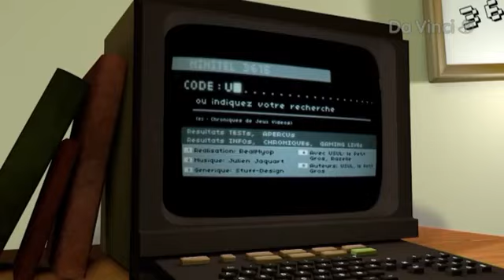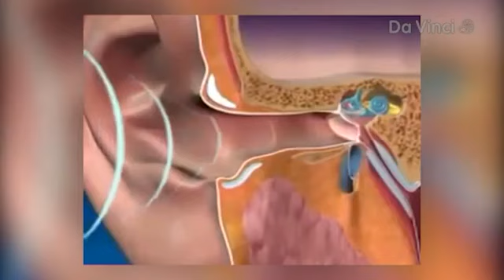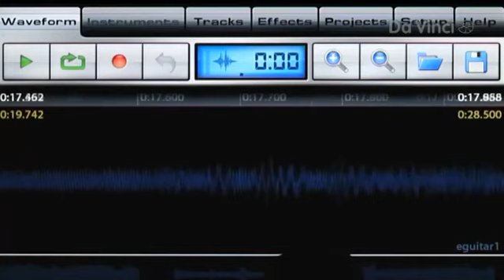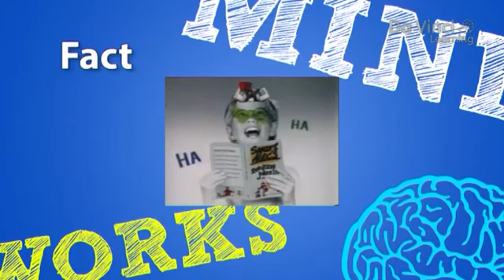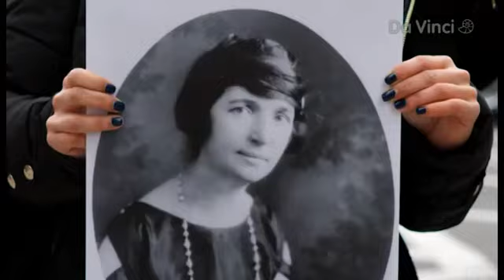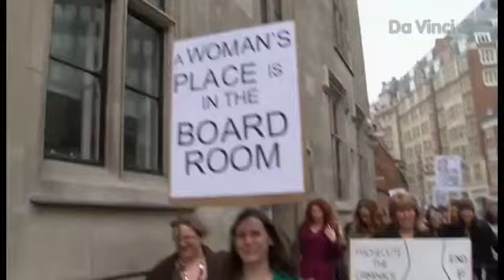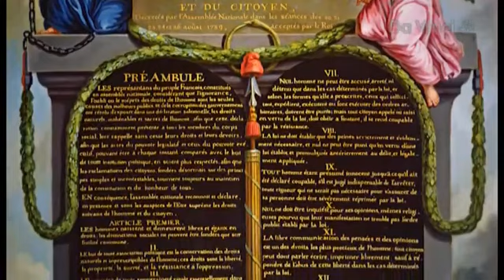DaVinciLearning MEHANICA MOZGA Issleduem Zvukovye Illyuzii Effekt Vlada Shepparda